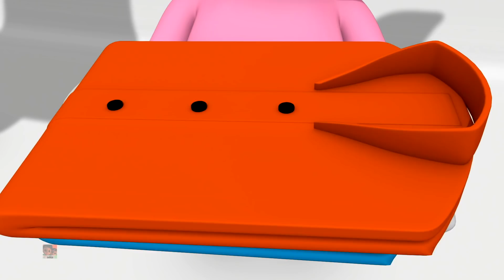Aloo Kachaloo | Ek Bandar Ne Kholi Dukaan | Dakiya Aya | Kalu Madari | Hathi Raja Kahan Chale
Watch this Hindi Rhymes for Children; these Hindi Rhyme videos are sure to delight your Children. These collections of popular Hindi Rhymes are presented by Luke and Lily. Let us enjoy this “Dadi Maa“ Children Hindi Rhyme with catchy music will attract even babies and adult alike.